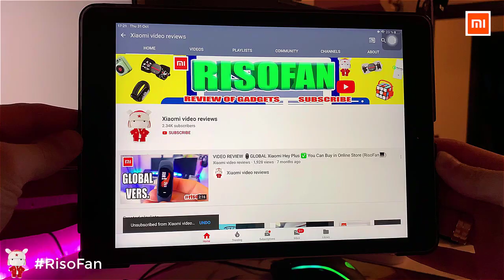Xiaomi Mijia Qiji Electric Power Bike Black Standard Edition.